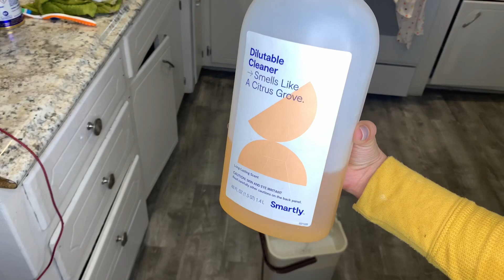Speed Clean With Me 2019 | Cleaning Motivation | Clips of Maybe the NEW HOUSE | Let’s Clean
My Difusser

KBAYBO 400ml Ultrasonic Air Aroma Humidifier With 7 Color Lights Electric Aromatherapy Essential Oil Aroma Diffuser.

Diffuser Set

  3pcs/1Set  Aroma Air Humidifier wood grain with LED lights Essential Oil Diffuser Aromatherapy Electric Mist .

Hey Everyone Let’s Clean Together!
Today’s video I a messy house as always  but we are gonna focus on the main areas in my kitchen  so get ready for some to have an extreme cleaning Motivation I am gonna show you how to deep clean the oven with affordable cleaning products I know whatever I clean y’all still come back to see my cleaning videos so I invite you to clean with me 2019 in speed clean.

XoXo
Selma Rivera